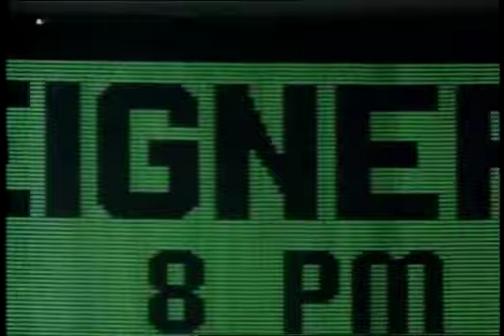Foreigner is coming to The Music Circus on 8/24/19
Foreigner on 8/24/19 at the Music Circus! Tickets only at themusiccircus.org